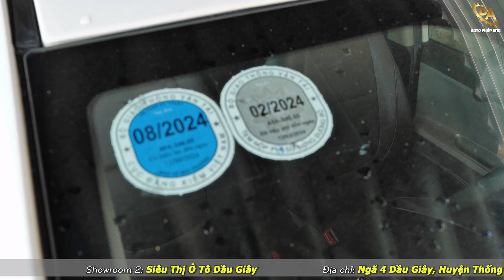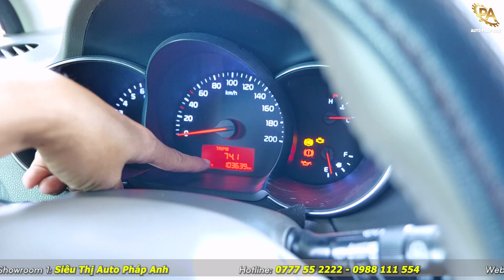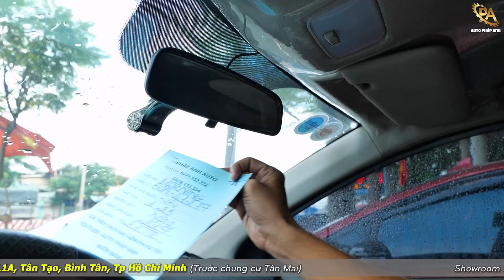Cập nhật 6 con xe MORNING chiếc nào phù hợp với bạn? | Auto Pháp Anh